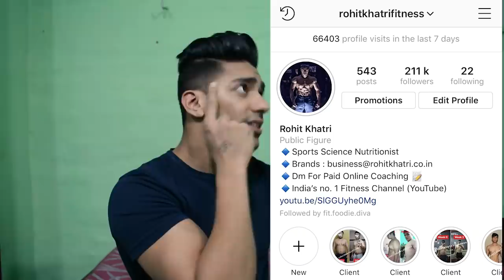How To Lose Belly Fat Fast At Home Without Exercise - 100% WORKS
1. Protein Powder
2. Fat Burner
3. Weight Gainer
4. BCAA
5. Glutamine
6. Fish Oil
7. Multivitamin
8. Green Tea
9. Isopure Protein

Top Protein Supplement :
1. Optimum Nutrition
2. Ultimate Nutrition
3. Iso Sensation
4. Isopure 100% Whey
5. BPI ISO HD